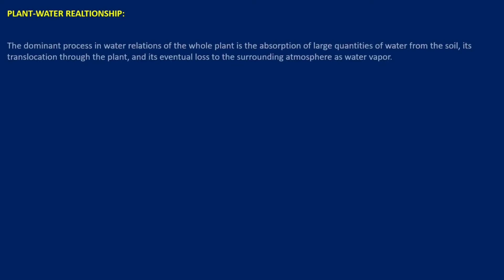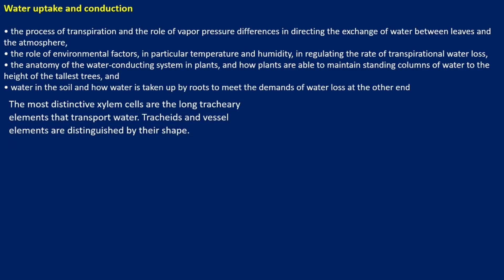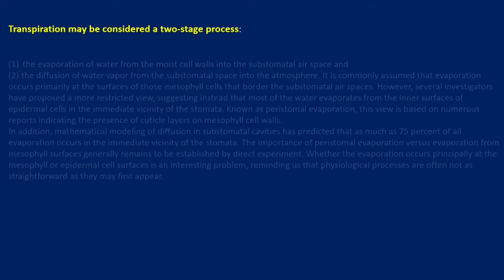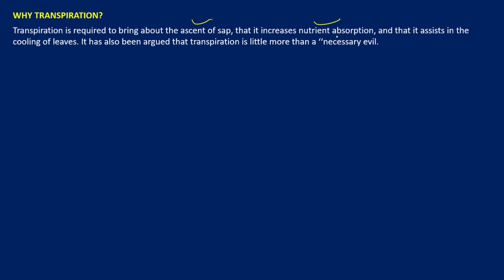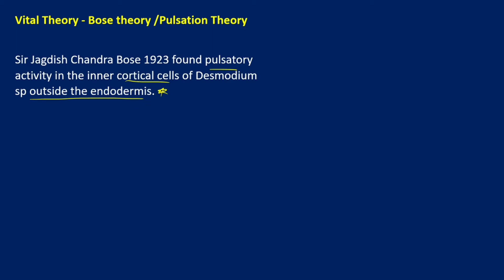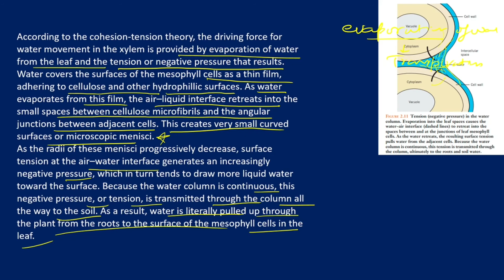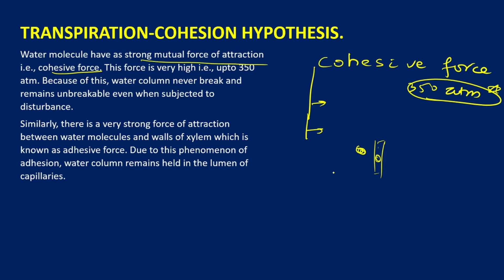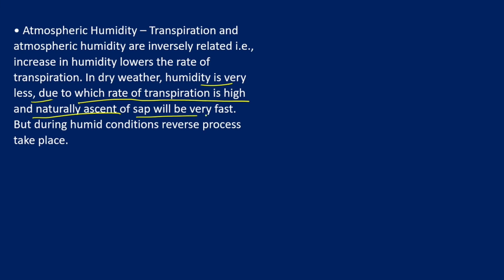Plant Physiology and developmental Biology L-1| Plant-water Relationship| B.Sc. Biology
Plant Physiology and developmental Biology| Plant-water Relationship| B.Sc. Biology|
Topics Covered in this unit:
1.Colligative properties of water
2.free energy concept
3.water uptake
4.Conduction
5.Transpiration
6.Ascent of sap and their mechanism
7.factors affecting Transpiration and Ascent of Sap

This "BIOLOGY FOR GRADUATES" series will surely strengthen your semester wise preparation.
Here we will provide you content for your syllabus and their detailed Explanations.

Reference books used for preparation of the content of Plant physiology and Developmental Biology.
1.Introduction to Plant physiology 4th Edition by William G. Hopkins and Norman P.A. Huner
2.Fundamentals of Plant Physiology by V.K. JAIN
3.Campbell Biology
4.NCERT BIOLOGY